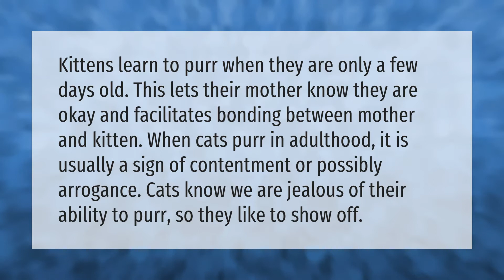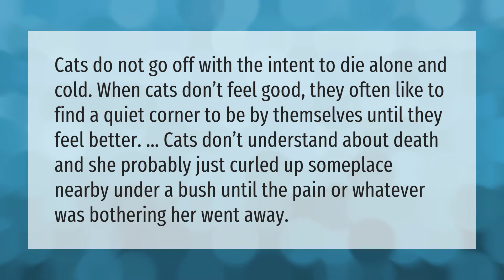Do cats choose to Purr?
00:00 - Do cats choose to Purr?
00:40 - Can a cat remember you?
01:09 - Do cats go away to die?

Laura S. Harris (2021, June 10.) Do cats choose to Purr?
    AskAbout.video/articles/Do-cats-choose-to-Purr-252280